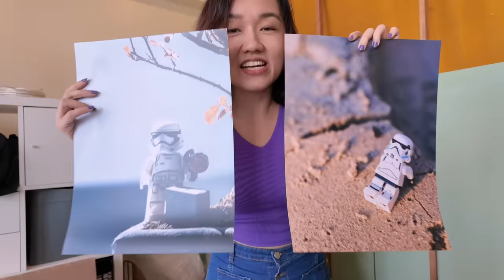Extreme Condo Makeover for Family of 3!🏖️ Staycation Vibes with Loft bed for ₱120,000⭐// by Elle Uy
Here's another studio unit makeover and this time, Beach staycation vibes ang theme! See how we added more storage, sleeping space for 3, and make their space na parang nakabakasyon everyday! Hope you enjoy!♥️

👇How to apply to be part of our makeover videos